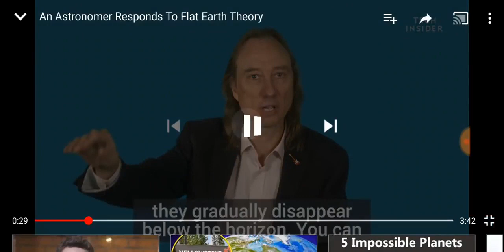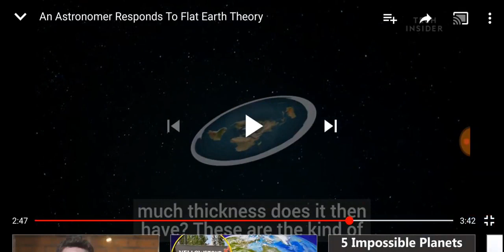Flat Earth: Leo Vs Astronomer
YouTube keep making this video unplayable for some people???